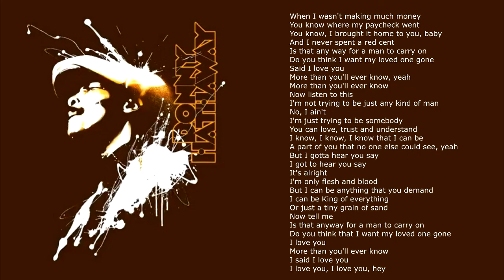Donny Hathaway - I Love You More Than You'll Ever Know - Cover by Jack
Thanks very much for listening,

Donny Hathaway - I Love You More Than You'll Ever Know

When I wasn't making much money
You know where my paycheck went
You know, I brought it home to you, baby
And I never spent a red cent
Is that any way for a man to carry on
Do you think I want my loved one gone
Said I love you
More than you'll ever know, yeah
More than you'll ever know
Now listen to this
I'm not trying to be just any kind of man
No, I ain't
I'm just trying to be somebody
You can love, trust and understand
I know, I know, I know that I can be
A part of you that no one else could see, yeah
But I gotta hear you say
I got to hear you say
It's alright
I'm only flesh and blood
But I can be anything that you demand
I can be King of everything
Or just a tiny grain of sand
Is that anyway for a man to carry on
Do you think that I want my loved one gone
I said I love you
I love you, I love you, hey